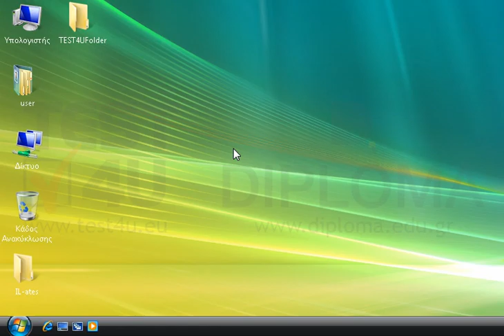Ανοίξτε το αρχείο test1.txt που βρίσκεται στον φάκελο TEST4UFolder της επιφάνειας εργασίας και...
Ανοίξτε το αρχείο test1.txt που βρίσκεται στον φάκελο TEST4UFolder της επιφάνειας εργασίας και διαγράψτε την δεύτερη γραμμή. Στην συνέχεια αποθηκεύστε το αρχείο ως test2.txt στον ίδιο φάκελο.